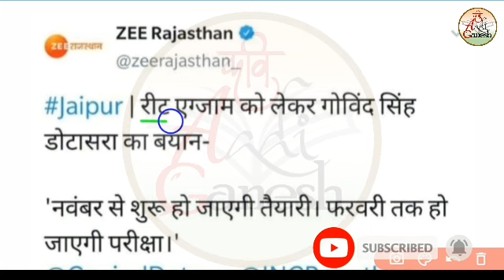जल्द जारी होगी REET विज्ञप्ति ! | Reet news | Reet Exam News |Reet Today News|Kavi Aadi Ganesh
जल्द जारी होगी REET विज्ञप्ति
किसी भी भ्रम में न रहे ,सरकार पूरी तरीके से सकारात्मक रवैये में है रीट को लेकर
Reet news | Reet Exam News |Reet Today News|Kavi Aadi Ganesh